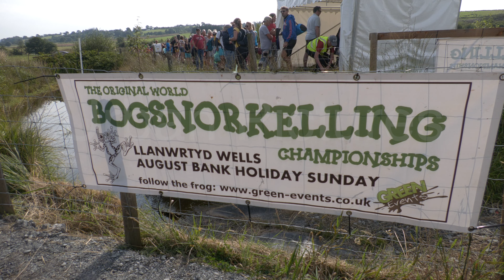Insane World Bog Snorkelling Championships return to Wales after two year break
The world-famous event took place at the Waen Rhydd bog just outside the Welsh town of Llanwrtyd Wells today (August 28). Competitors took a plunge into the murky, muddy depths of the bog in various heats. The contest didn't take place in 2020 and 2021 because of covid restrictions. This year’s event was the 40th staging of the bizarre competition.